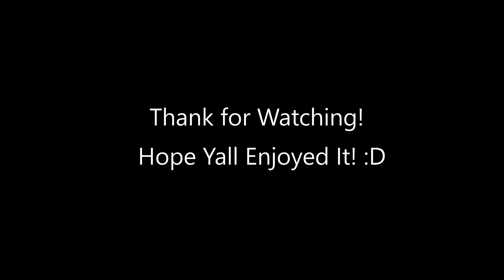All Post Launch/DLC Weapons from Call of Duty: Modern Warfare (2019) (Seasons 1 - Season 6)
A showcase of all the new weapons from every seasons (Season 1 - Season 6).

All credits to Infinity Ward and Activision